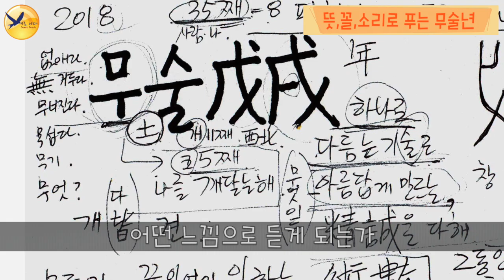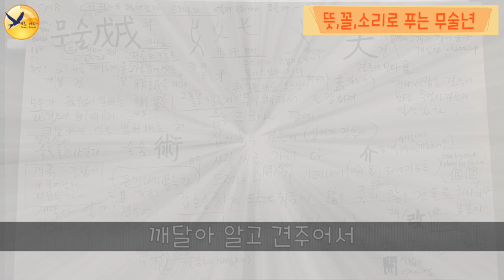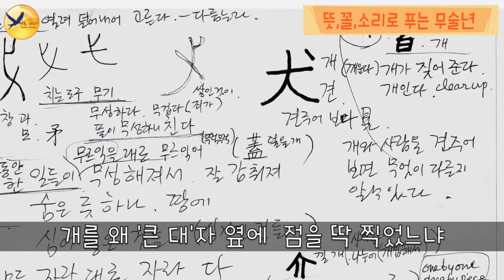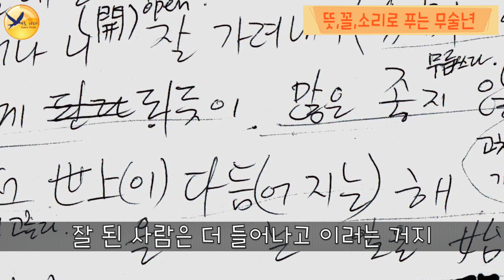무술년 - 뜻, 꼴, 소리로 푸는 무술년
뜻, 꼴, 소리로 푸는
2018 개띠해

개띠# 새로나다